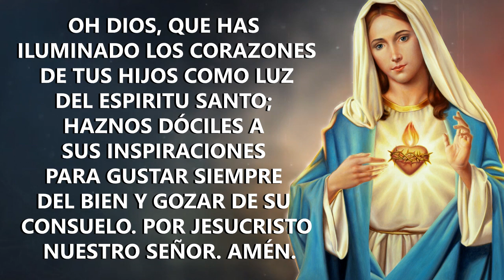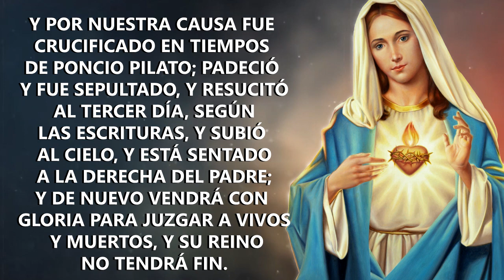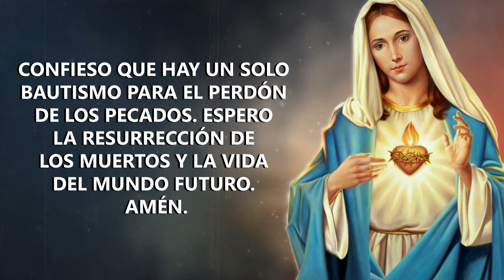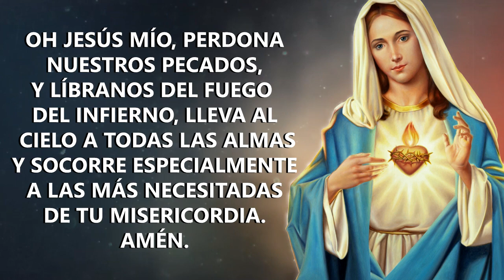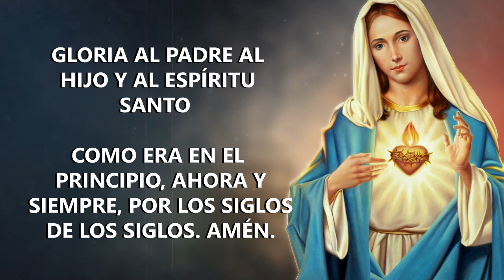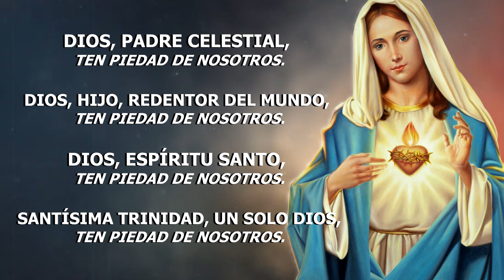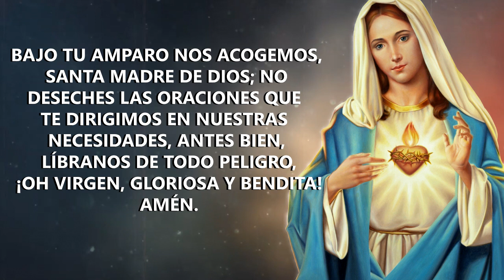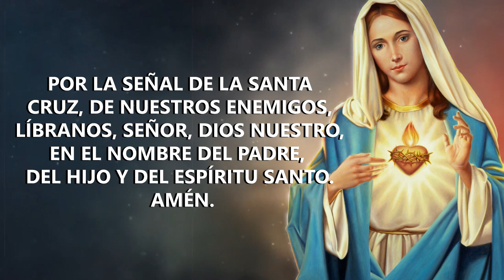SANTO ROSARIO SABADO 4 DE JUNIO 2022 MISTERIOS DOLOROSOS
El Santo Rosario de Hoy 2024 El Santo Rosario de Hoy EL SANTO ROSARIO DE HOY VIERNES 03 DE JUNIO 2022 MISTERIOS DOLOROSOS, LA ORACION CATOLICA OFICIAL MAS PODEROSA QUE TENEMOS TODOS LOS CATOLICOS, NO DEJES PASAR ESTA OPORTUNIDAD MARAVILLOSA Y VEN A REZAR CON NOSOTROS TODO LOS DIAS...